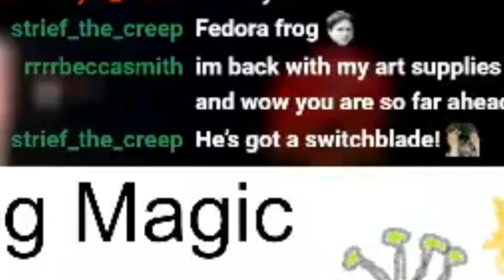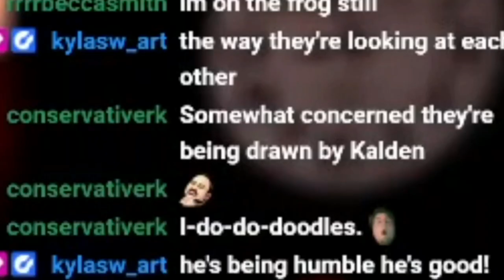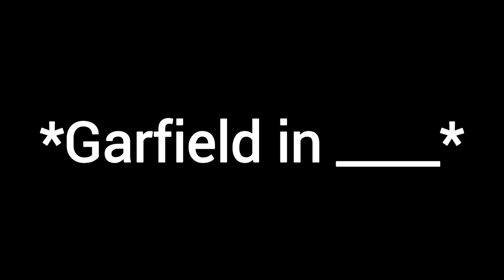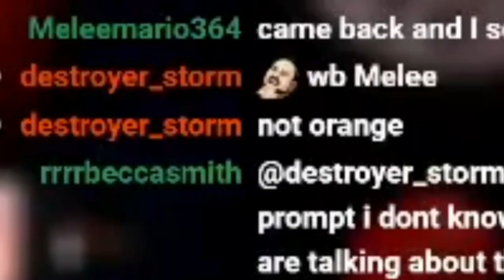MUSIC Streamer DRAWS!??? | w/ObbyTheBird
We're doing something DIFFERENT! To take part in the "drawing prompt" festivities of October we've teamed up with ObbyTheBird and THEIR amazing (self-made) prompt list to see what I can come up with on the fly!

Enjoy this highlight video and JOIN US next time!!